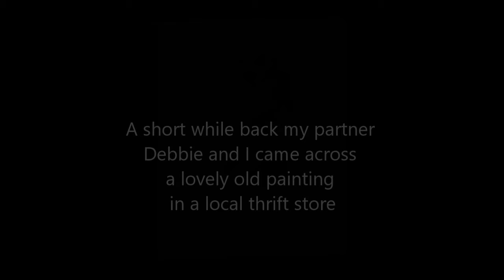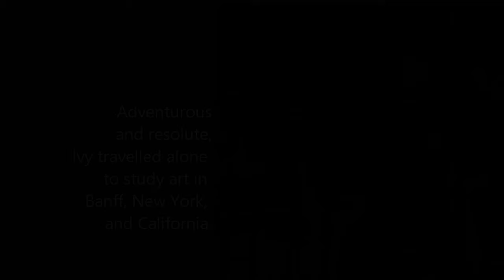IVY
The moving, true story about a painting found in a thrift store.